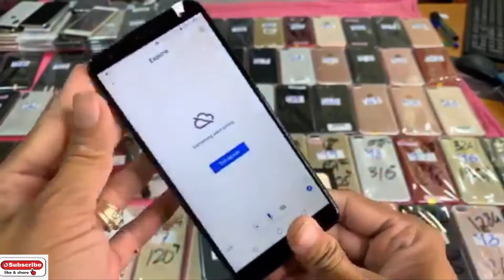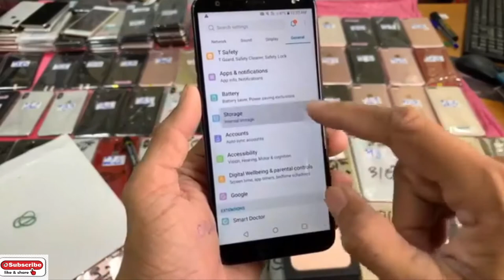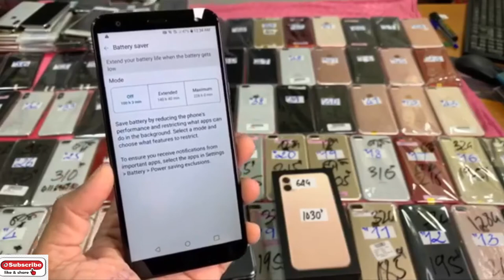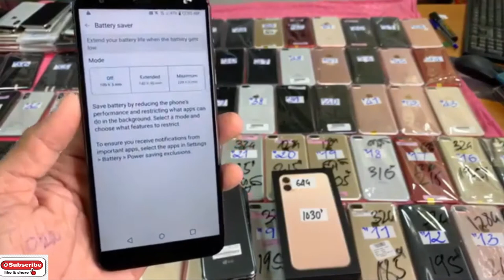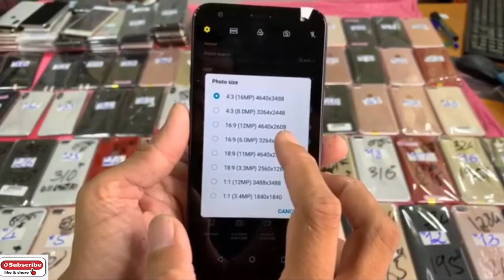បញ្ចុះតម្លៃសំរាប់ថ្ងៃចុងសប្តាហ៍លក់ជូនក្នុងតម្លៃថោកៗ Iphone , Samsung , LG ស៊ីនពីរស្រុកក្រៅ Eps114